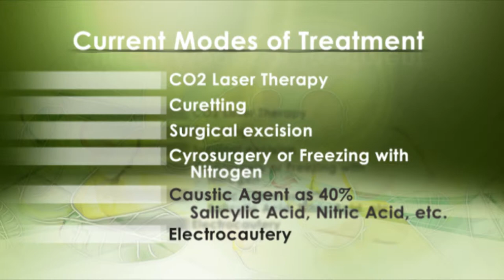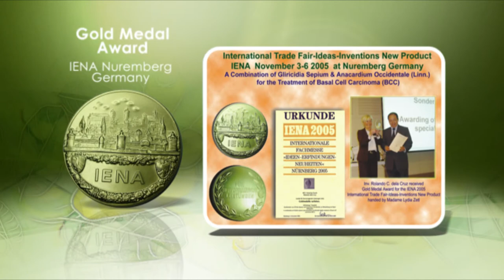What is a wart?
What you need to know about warts and the available treatment options.